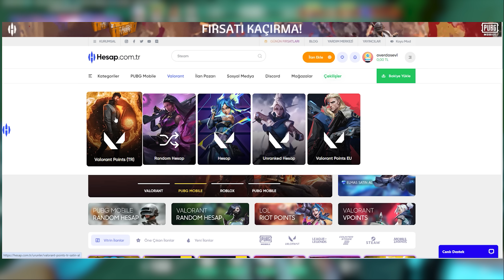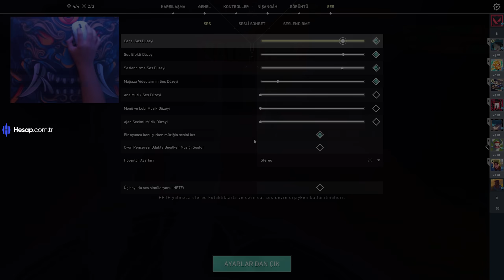RADIANT 873RR'a çıkmış olan JETT nasıl oynar?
"RADIANT 873RR'a çıkmış olan JETT nasıl oynar?"  artık valorant videolarımı bu kanaldan paylaşacağım. İyi seyirler.

Ayarlar;

Sensivity: 0.25
DPI: 800
Çözünürlük: 1280x960 (380Hz) (arada bazı cliplerde değişebiliyor)
Mouse: Logitech G PRO X Superlight 2